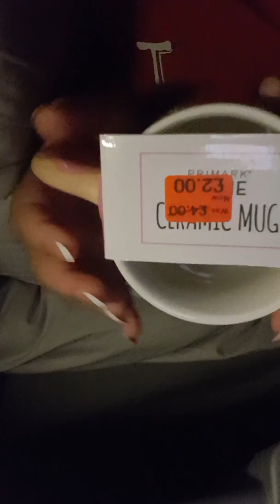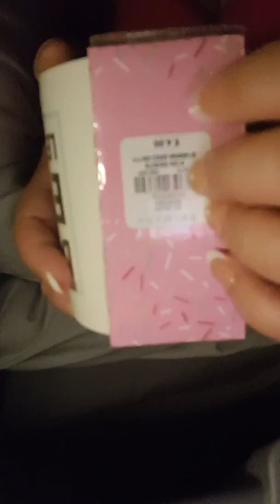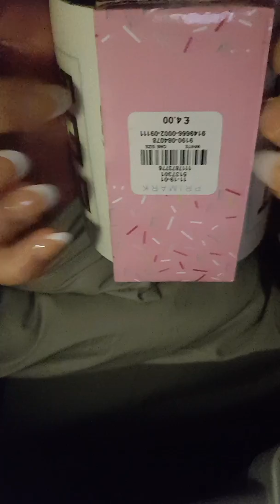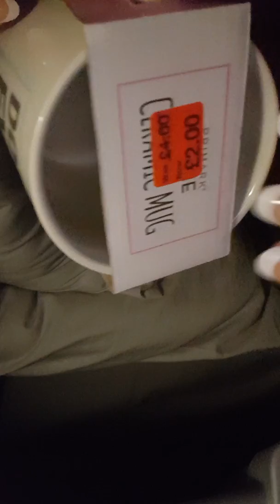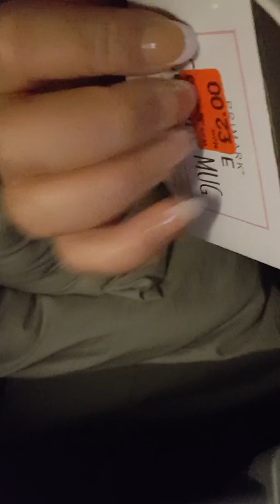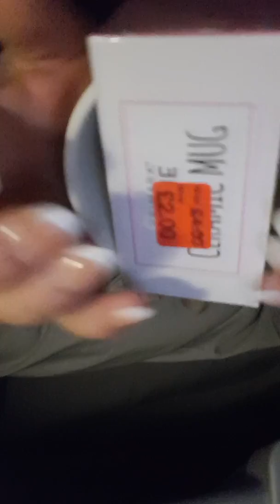ASMR My First ASMR || 5 Mminutes Tapping 😴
Hello everyone!
This is my first ASMR
and I will be tapping in five minutes time to relax!
 At least I hope!
Good Relax!